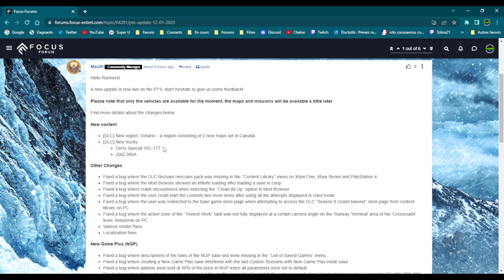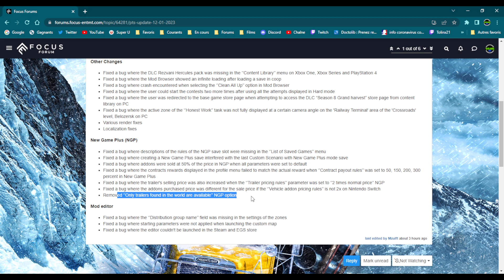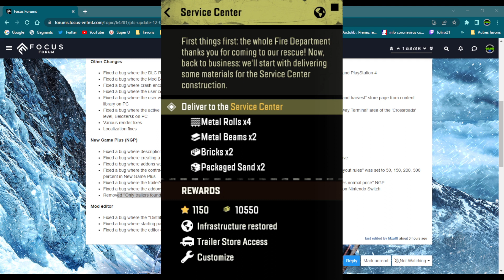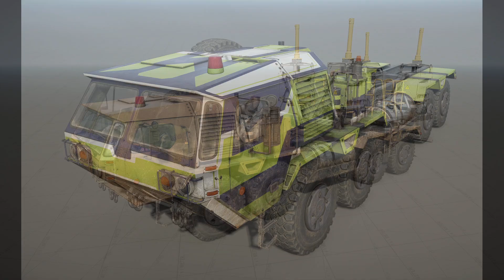Infos et photos sur la phase 9 - Snowrunner